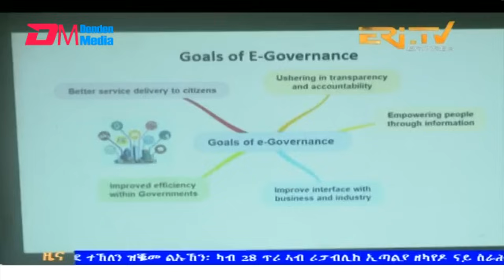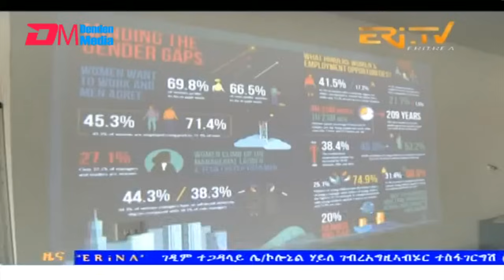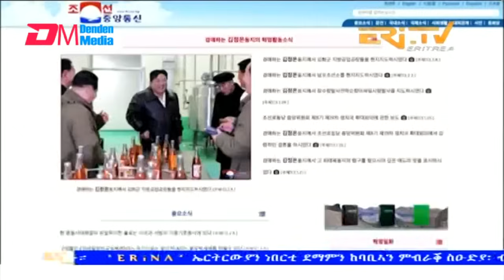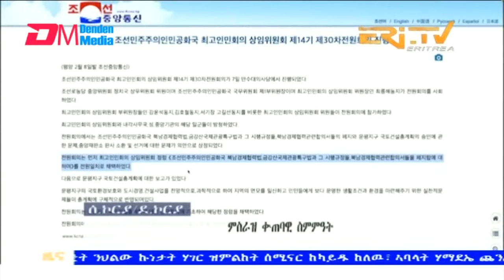Evening News in Tigrinya for February 8, 2024 - ERi-TV, Eritrea